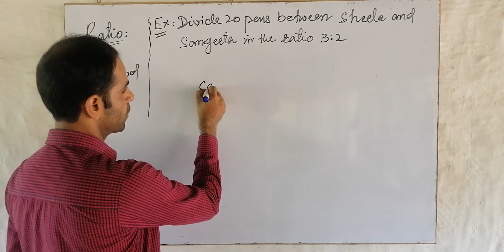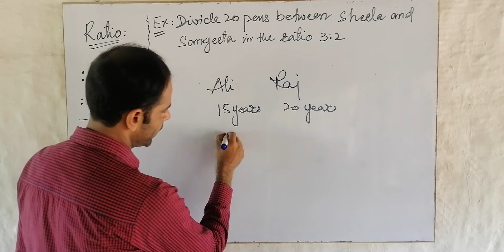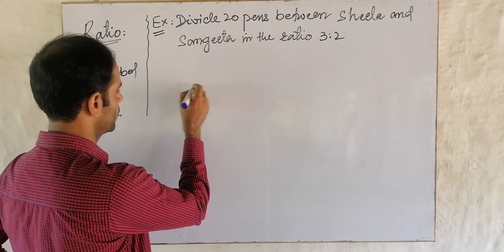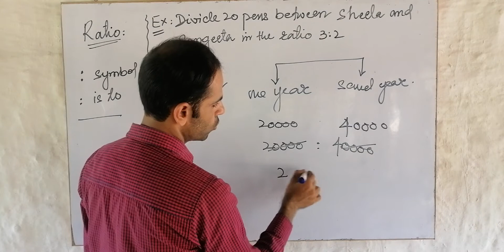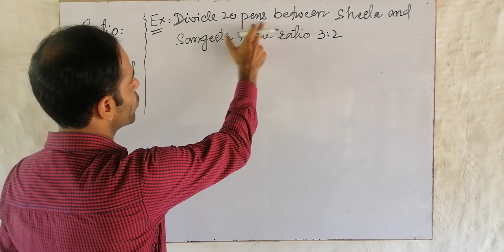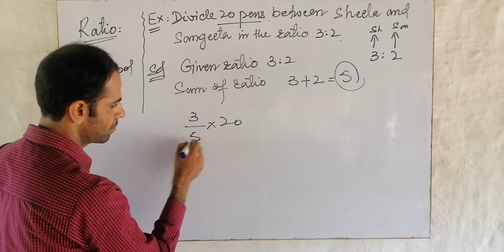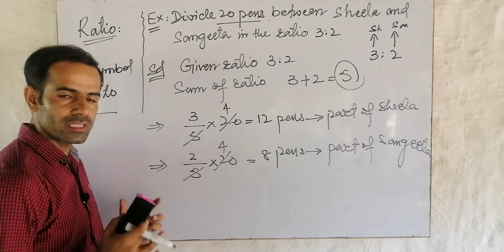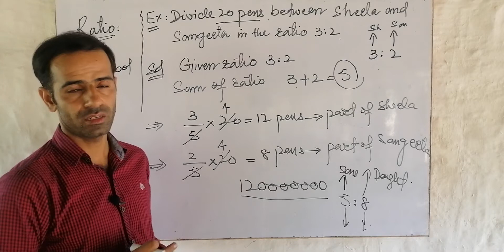Introduction to Ratio and Proportion || Perfect Learning Point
Ratio compare two quantities of the same kind .In this video we will learn to solve Ratio and proportion question in very quick way so that you can save maximum time in exams and tests.This method help you to solve all different types of chapters too.

These questions repeated in the following tests.